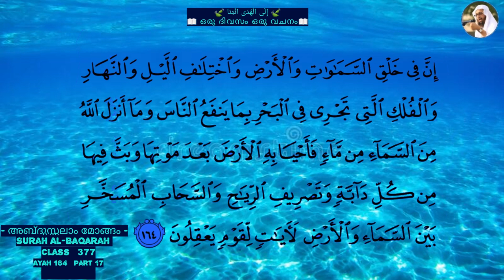Class 377 | Ayah 164 | Part 17 | Al-Baqarah| ഒരു ദിവസം ഒരു വചനം | إِلَى الْهُدَى ائْتِنَا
🚢ടൈറ്റാനിക് ദുരന്തവും ചില കപ്പൽ ചിന്തകളും
 അബ്ദുസ്സലാം മോങ്ങം